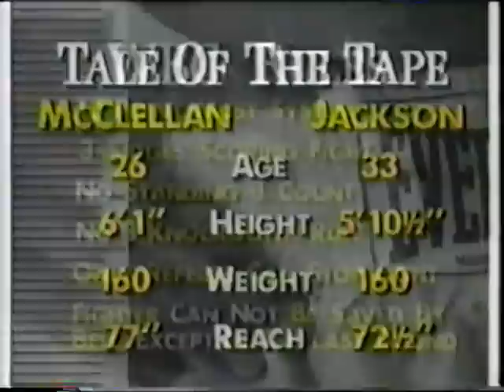Gerald McClellan vs Julian "The Hawk" Jackson (II)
for the WBC Middleweight Championship (1994)